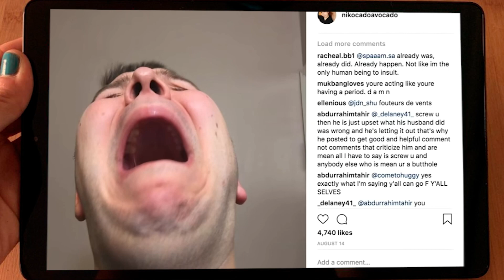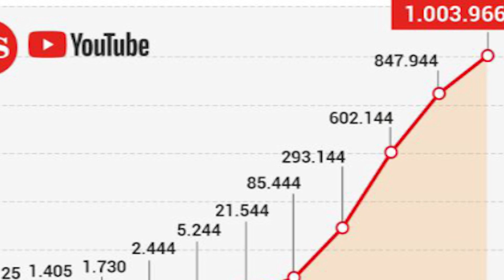NIKOCADO AVOCADO: Un final anunciado a gritos...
Hoy vamos a hablar de Nikocado Avocado, el youtuber de "mukbang" que junto a su pareja Orlin empezó haciendo reír y lentamente se fue perdiendo por el camino de lo triste y perturbador...